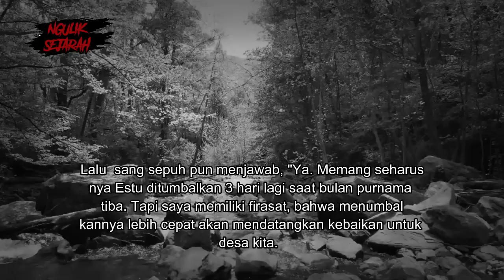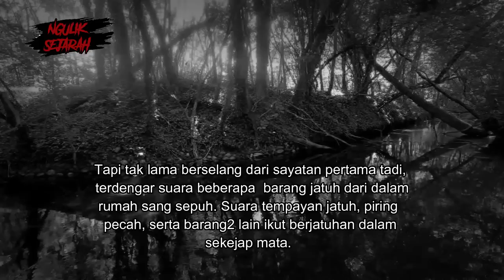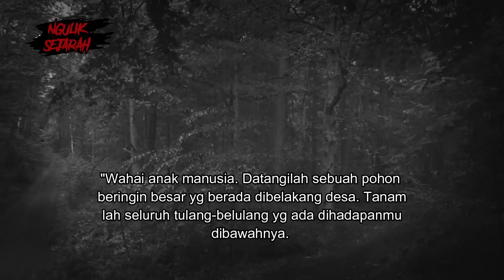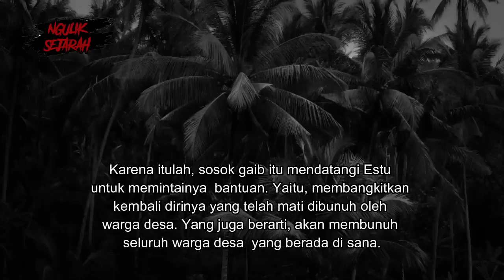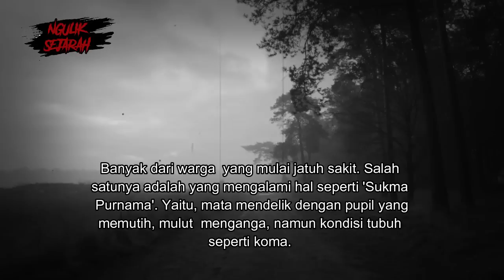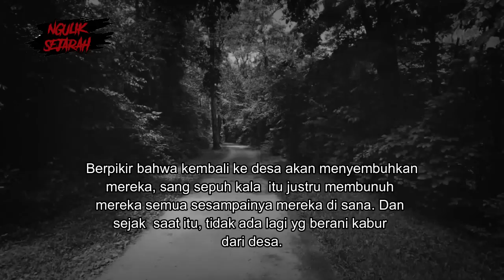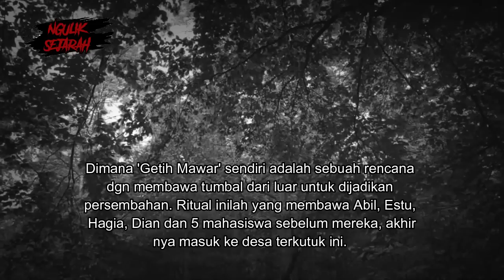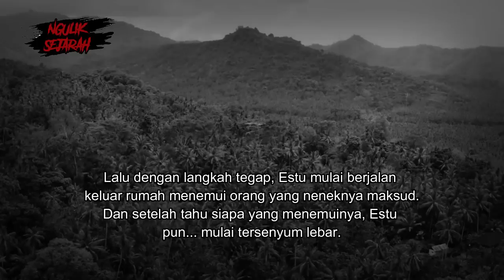S4DIS PARAH ! AKHIR DARI DESA TERKUTUK PENUMBAL MANUSI4 DEMI DESANYA SUBUR